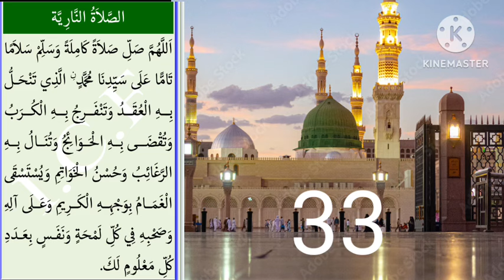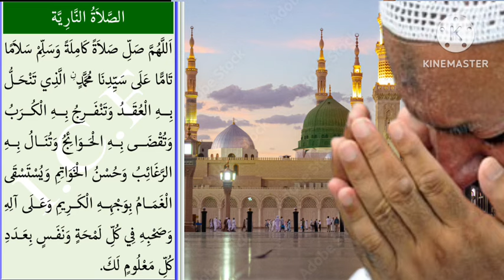വെള്ളിയാഴ്ച നാരിയത്ത് സ്വലാത്ത് 33 തവണ ചൊല്ലാം | nariyath swalath 33 times repeating